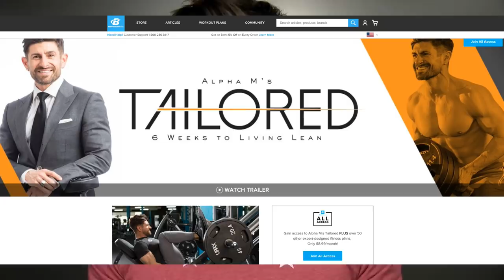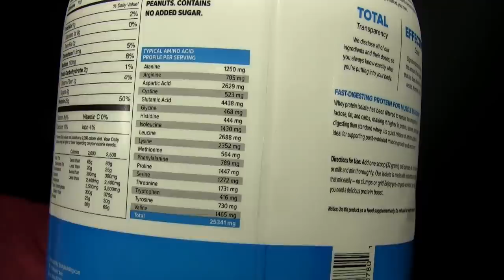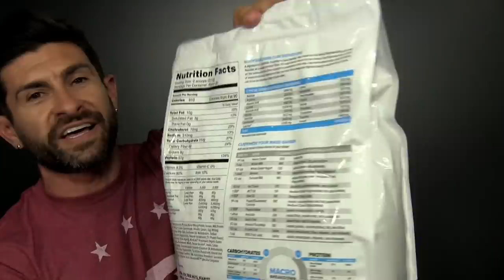10 BEST Foods To Build Muscle & Lose Fat *AT THE SAME TIME*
The million dollar question: can you gain muscle at the same time while losing body fat? In this video men's style, grooming, fitness and lifestyle expert, Aaron Marino of IAmAlphaM, AaronMarino, and Pete & Pedro  says a proper diet can do both!
You can break down the muscle tissue with working out, lose body fat with cardio, give your body rest, and have your diet 'right' (proper protien and calories). Muscle is protien which is made amino acids. Consume the protien, the body synthesizes it, and it's shuttled to the muscles that need to be repaired after working out.

Simultaneously Build Muscle and Lose Fat
1. Eggs - affordable & accessible, easy, power packed snack

2. Chicken - the chicken breast is the best option because it's the leanest

3. Salmon - Alpha's choice of fish due to the ''good' fat content (Omega 3)

4. Greek Yogurt & cottage cheese - amazing protien (both slow and fast digesting)

5. Protein powder - Alpha recommends whey protien once a day if working out.

** Signature Series Whey is Alpha's choice due to the amino acid profile.

** Signature Series Casein is also available - it's slower digesting and perfect for taking before sleeping.

** If you're a hard gainer, the Signature Series Weight Gainer doesn't have a crazy amount of sugar at 810 calories per serving.

6. Lean beef - in terms of protein, calories, and muscle building, it's amazing.

7. Bison - if you like red meat, you have to try it because it's been touted as better than beef.

8. Pork - tenderloins or chops are super lean, tender, & delicious

9. Ground turkey - it's lean & power-packed with protien, but it's bland & dry

10. Tuna fish - Alpha can't stand the canned stuff, but if you can do it, it's amazing!